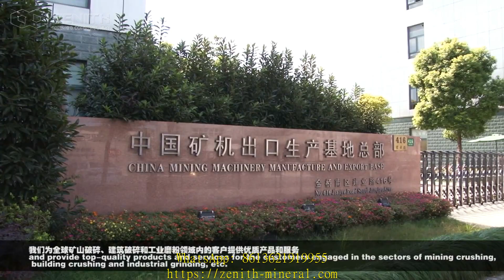application of coal crusher